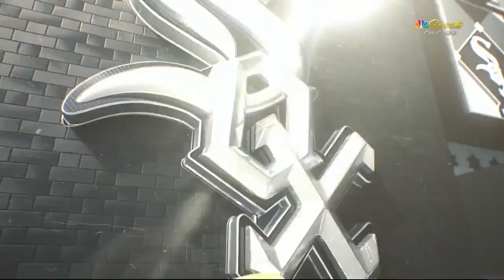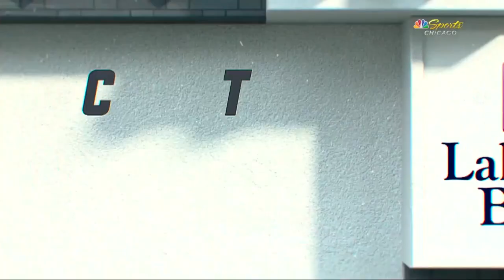MLB Chicago White Sox vs Seattle Mariners FULL GAME - 17.06.2023